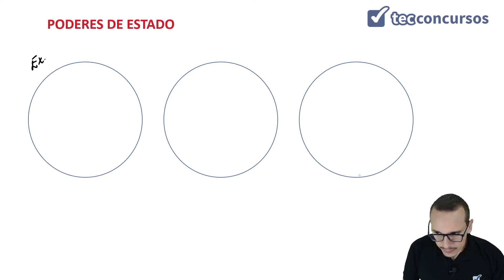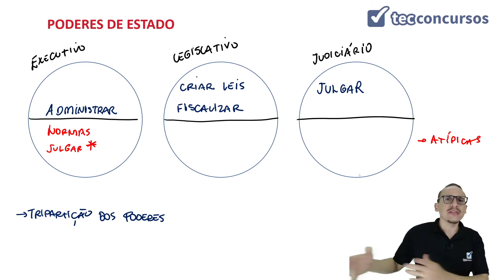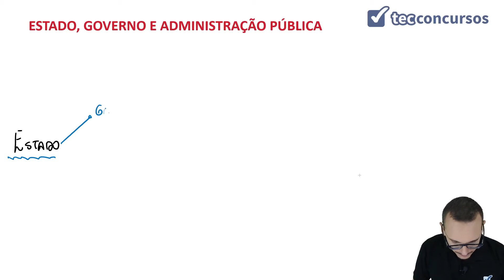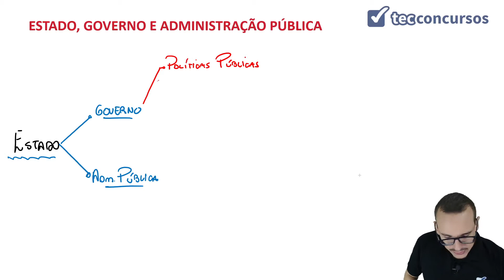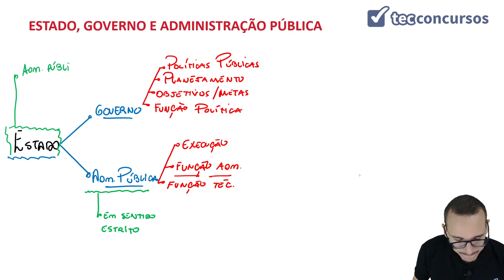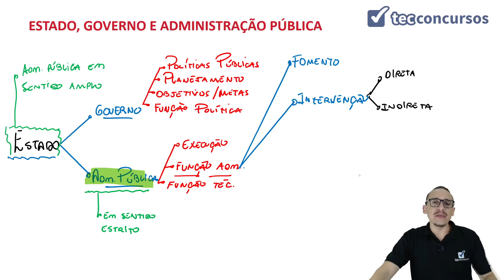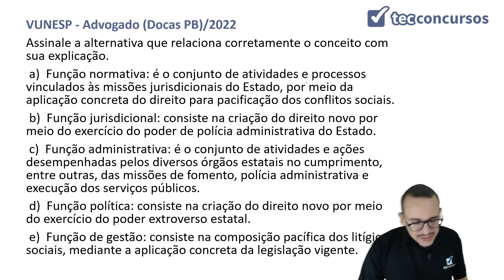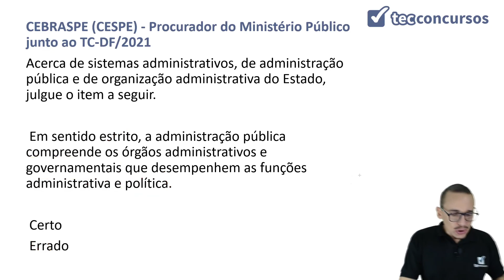01. Aula Da Origem, conceito, objeto e codificação (Direito Administrativo) - Parte 3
Aula grátis e completa Da Origem, conceito, objeto e codificação do Direito Administrativo, da matéria Direito Administrativo, em que tratamos dos poderes do estado, estado, governo e administração pública.